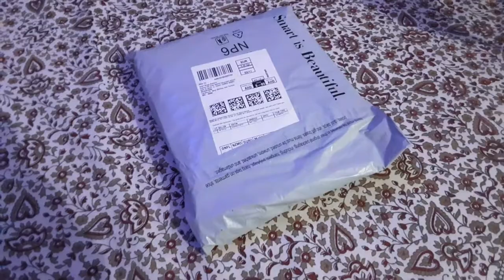ABORDABLE Water Resistant Dustproof Bike Cover Compatible with R15V3 (Grey) with AjmeriSultan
Hii, i m Ankit Singh Rathore from Ajmer(Rajasthan).
Ye video YAMAHA R15 V3 BIKE ACCESSORIES Part ke unpacking & installation regarding shoot kiya gya hai.

BRAND : ABORDABLE
Compatible with : Motorcycle, Scooter
Colour : Grey
Material : Polyester

Features & details
Compatible with all 2 wheeler
Made of the 190T Semi Waterproof Polyester Fabric which is one of the finest Dustproof material.
Smooth Scratch Resistant & Heat proof fabric ensure the protection of Body Paint & Plastic parts from Sun uv Rays.
In Built Belt Buckle for better Grip & Mirror pocket slots for proper fitting.
Easy to use doesn't required any assembling.Same fabric comes in different colors you can choose as per your choice

Description
ABORDABLE Two Wheeler Bike Scooter Body Cover is made of the 190T Polyester Semi Waterproof Fabric which is one of the finest material when it comes to Bike Body Cover.This Material is Long lasting Heat Resistant or Sun Uv Rays Protection Fabric.It enhance with Belt & Buckle for better Grip During windy climate.Mirror Pocket Slots for proper Fitting & Shaping.During Parking the vehicle get dirty mostly from Rainy water, Dust Particles etc. Sun Heat cause in fading of the Two Wheeler Paint Shining & Harm the color of Plastic parts of vehicle So the Body cover play an important role here for long lasting shining of your bike or scooter.This body cover also protects the vehicle from outdoor Scratches during Parking etc.So All of these factors makes it important to have an body cover for your Two wheeler.Although it is Easy to carry also.You can buy it from a different colors variety accordingly.